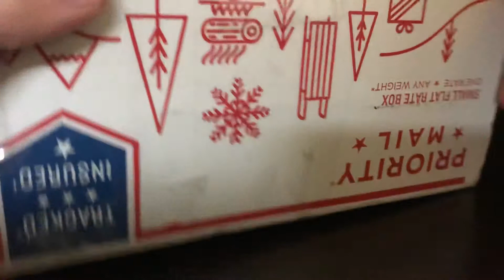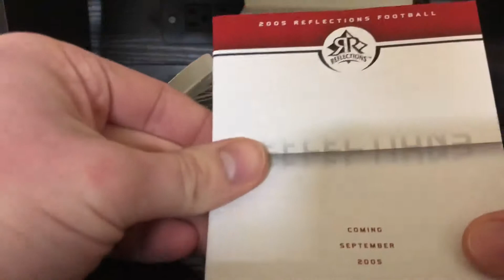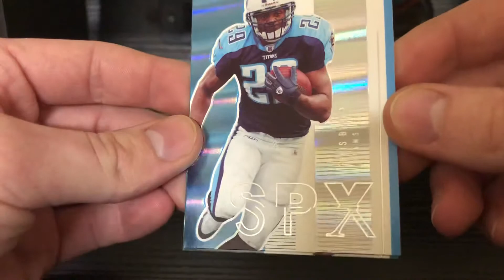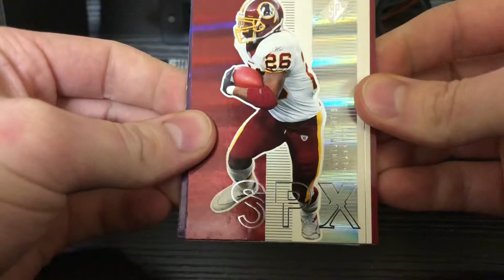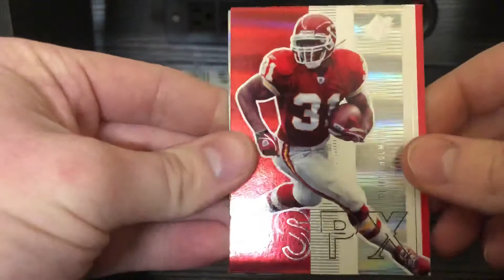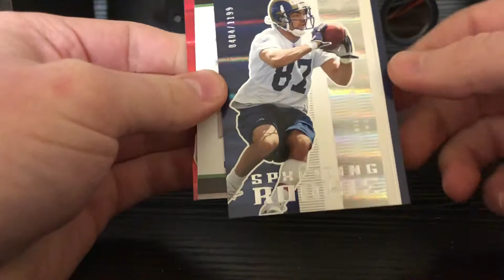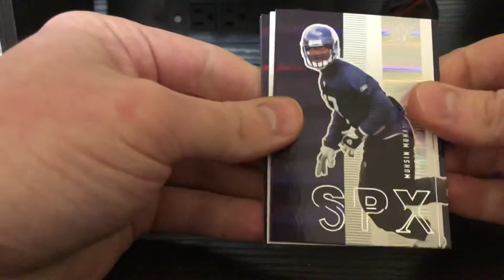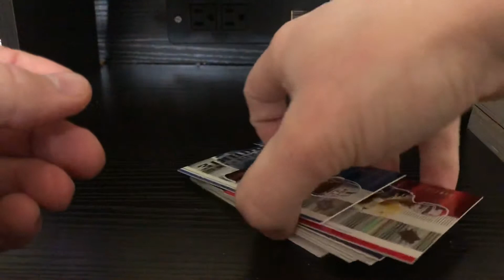*BREAK FRIDAY #12!* Old School... 2005 SPX Hobby Box Break! The Hunt For The Rodgers RC Auto